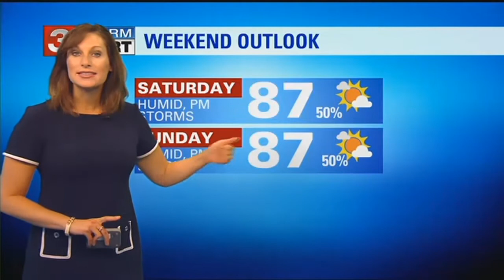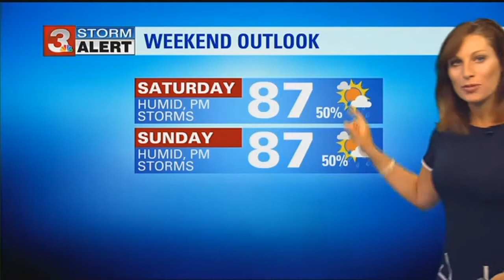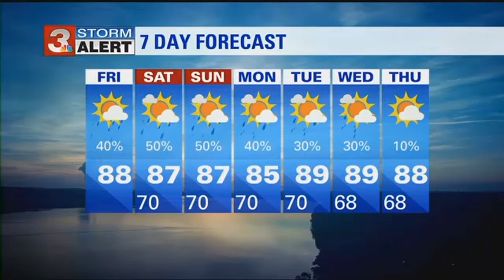Brittany Beggs' Friday morning forecast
ᐸpᐳWatch for fog developing this morning given the recent rain light winds and high dew points.&nbsp;ᐸ/pᐳ